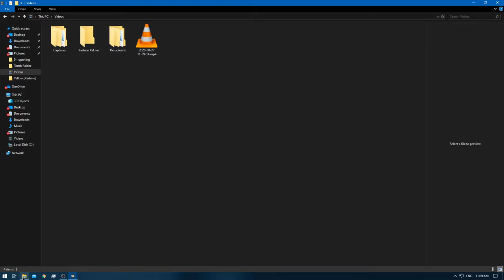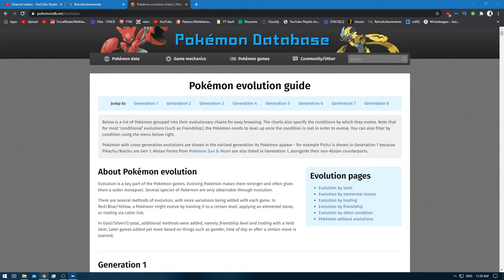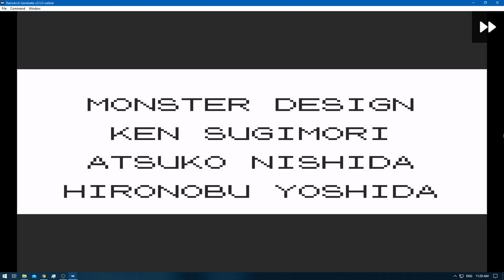[1/1] Pokemon Yellow [Redone + RA] Episode 44.3 - Oh Sh!t , Here We Go Again! [NC]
Pokedex Total: 151 [Gen 1 only]
Pokemons Caught: 0
Pokemons Evolved: 1
Trainers Defeated: 5
Times Wiped Out: 0
Difficulty: Default
Bonus Feature: Retro Achievements [RA]
[Time Stamps]

0:00 [YouTube Time Stamp Feature]
0:14 [Game Begins]
0:30 [Pokemon E4 Battle Starts] [Lorelei] [Ice/Water/Psychic]
3:19 [Pokemon E4 Battle Ends] [Victory]
3:44 [Pokemon E4 Battle Starts] [Bruno] [Rock/Fighting/Ground]
6:36 [Pokemon E4 Battle Ends] [Victory]
7:00 [Pokemon E4 Battle Starts] [Agtha] [Ghost/Flying/Poison]
9:44 [Pokemon E4 Battle Ends] [Victory]
10:29 [Pokemon E4 Battle Starts] [Lance] [Water/Flying/Dragon/Rock]
13:29 [Pokemon E4 Battle Ends] [Victory]
13:44 [Venomoth] [Box 10]
14:32 [Pokemon E4 Rival Battle Starts] [Gary] [Ground/Psychic/Grass/Fire/Water/Ice/Electric]
17:33 [Pokemon E4 Rival Battle Ends] [Victory]

Nidoking - Pikachu - Dratini - Ponyta - Venomoth - Pidgeot

Yellow: [1/3]
Red: [2/3]